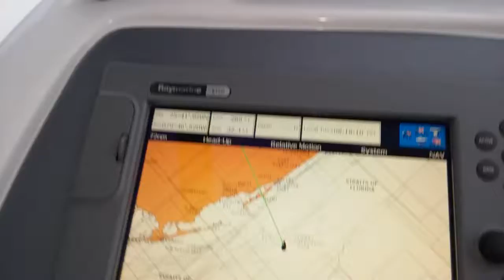A bit of weather arriving to Miami